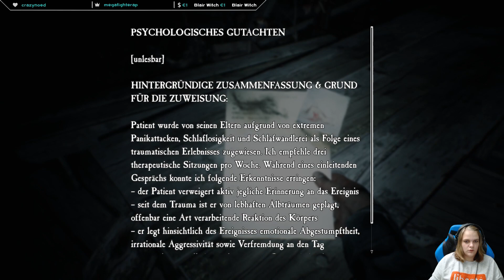Blair Witch 🧙‍♀️ 07 - Wo führt die Bahn uns hin?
Blair Witch wurde vom 30. August bis zum 03. September 2019 im Stream auf Twitch gespielt.